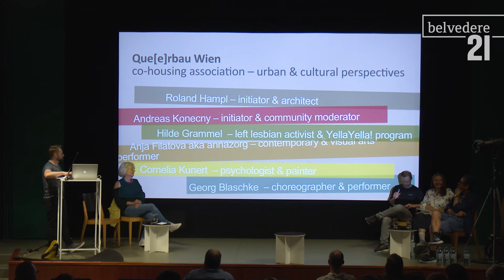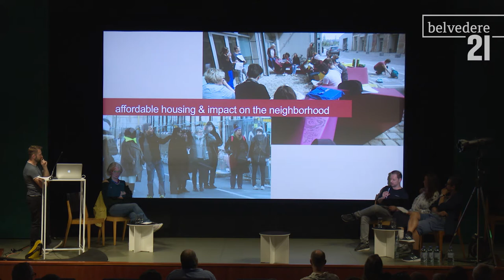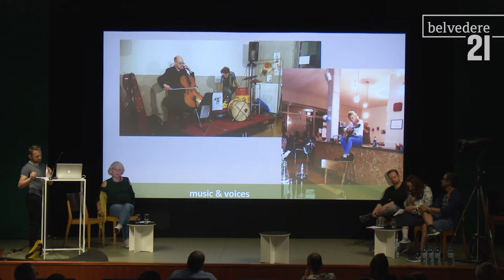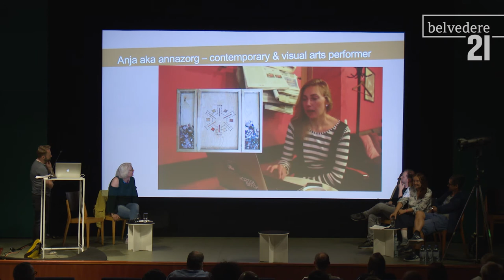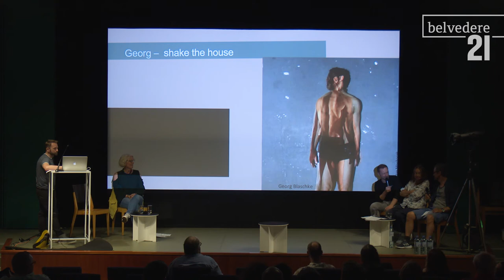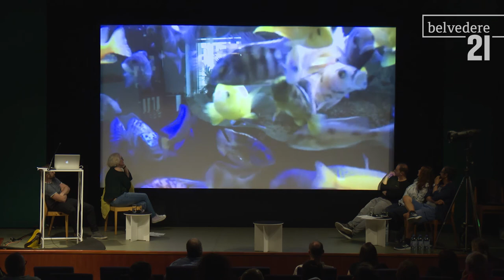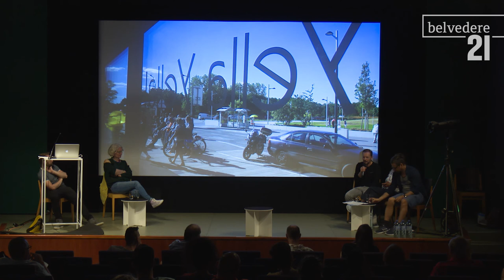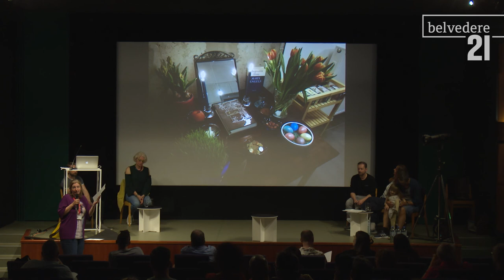Presentation - Que[e]rbau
Die Veranstaltungsreihe Gemeinsame Wagnisse fragt im Jahr 2019 nachdem guten (Zusammen-)Leben. Wie sieht eine solidarisch gelebte Nachbarschaft aus? Wie bleiben Menschen auch in unruhigen Zeiten handlungsfähig? Dafür gibt es ein Forum, in dem sich Künstler_innen und Kulturarbeiter_ innen, Museumsbesucher_innen und Flaneur_innen, Interessierte und Engagierte, Dilettant_innen und Professionelle austauschen und vernetzen.

In 2019, the Joint Ventures event series explores questions of good life and (co-) existence. What does community solidarity look like? How will we remain empowered to act even in troubled times? This program presents artistic projects and strategies around the topic of side income. A forum was created for the purpose of these discussions, one in which artists and cultural workers, museum visitors and flaneurs, people interested and those committed, amateurs and professionals alike could exchange ideas and network. Four Saturdays this year will feature presentations, lectures, discussions, readings, and performances dedicated to current topics of community.